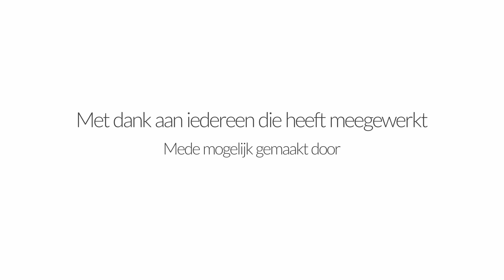Samen in de naam van Jezus | Gemeentezang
Gelukkig kan er in deze tijd veel digitaal, en is het zo mogelijk om God groot te maken door samen te zingen en te musiceren. Zingt u ook mee?